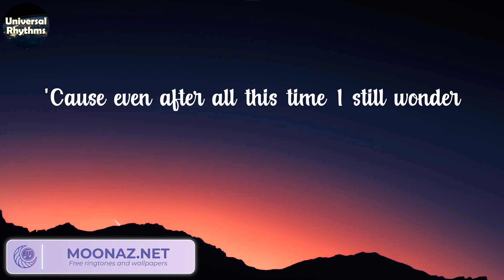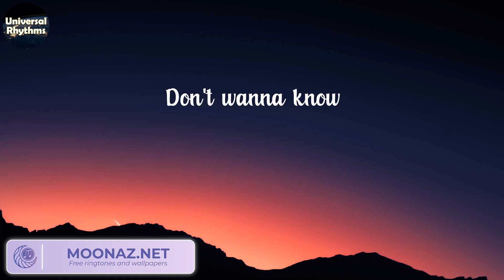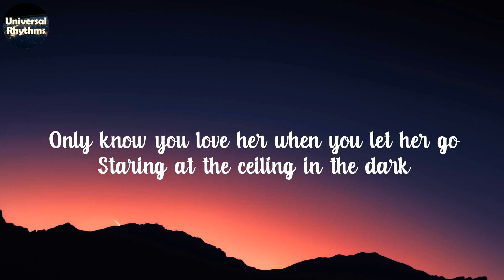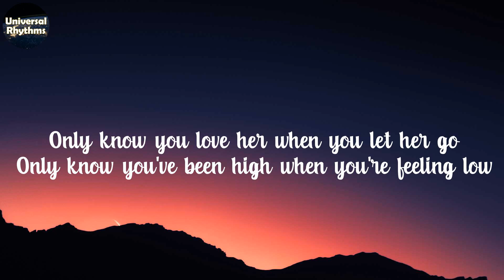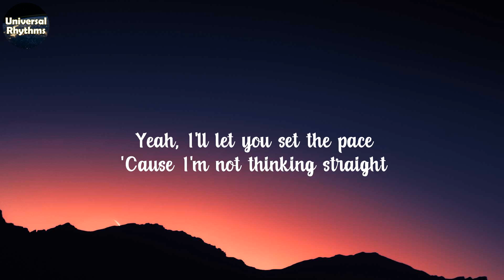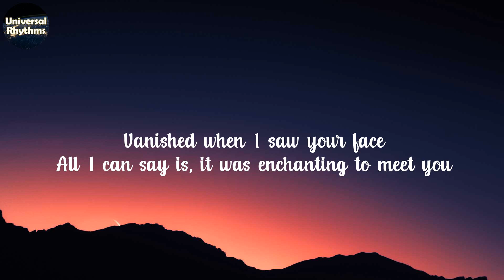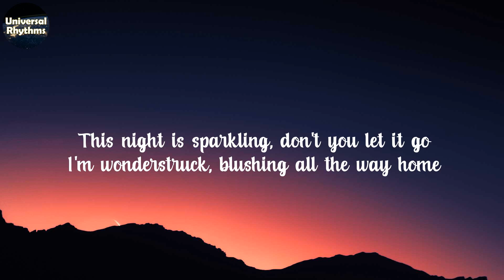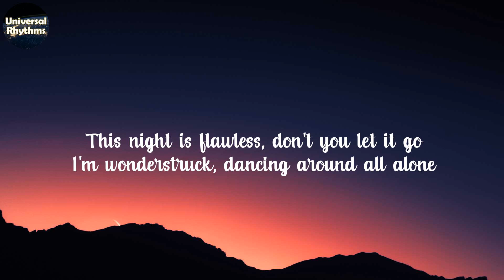Charlie Puth - We Don't Talk Anymore (Lyrics) | Passenger, Ellie Goulding, Taylor Swift,..(Universa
Charlie Puth - We Don't Talk Anymore (Lyrics) | Passenger, Ellie Goulding, Taylor Swift,..(Universal Rhythms)